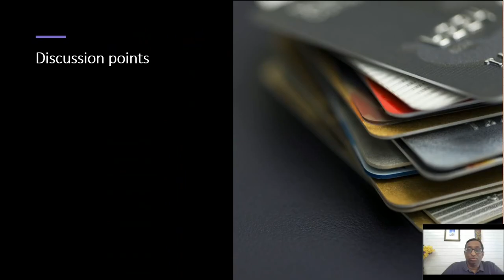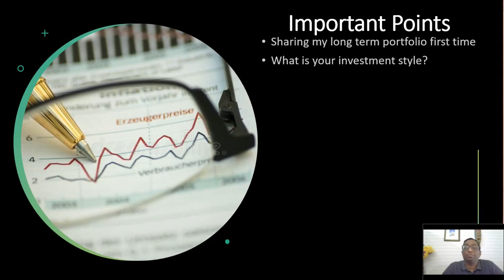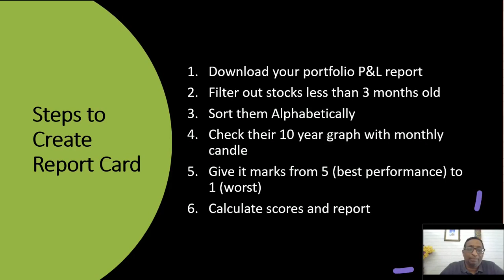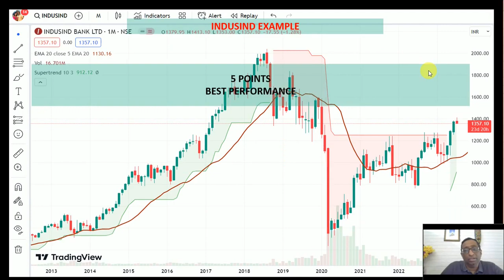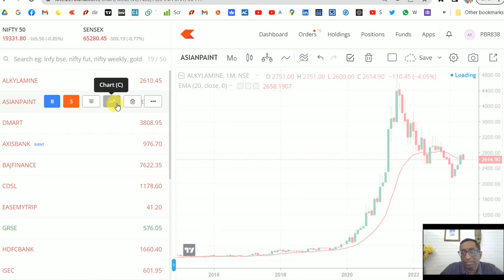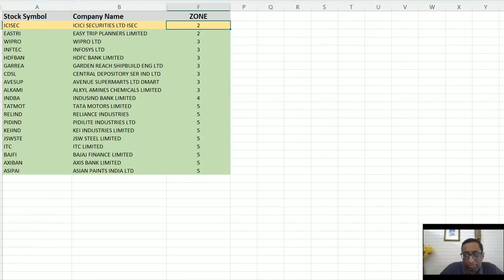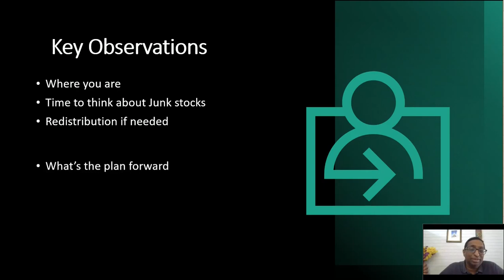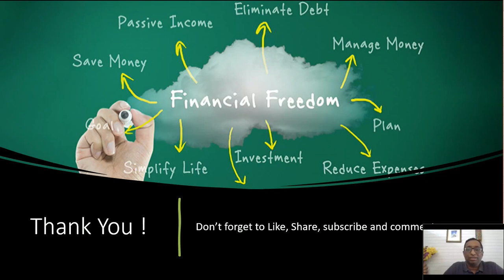जानीये अपने पोर्टफ़ोलियो का रिपोर्ट कार्ड | Your stocks portfolio report card